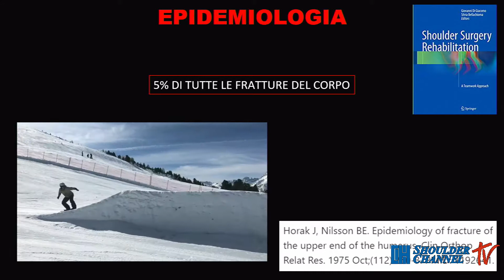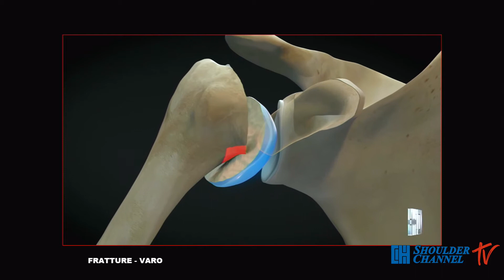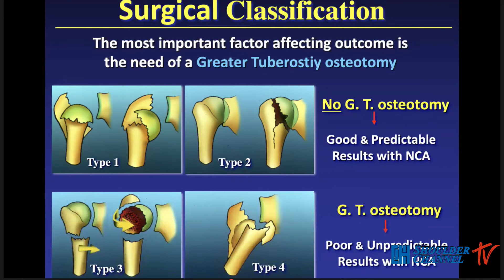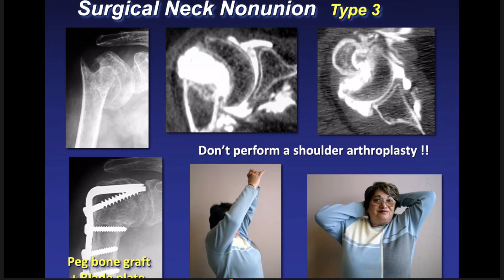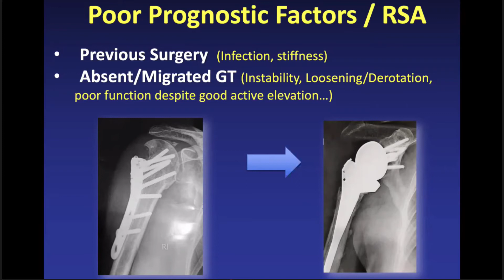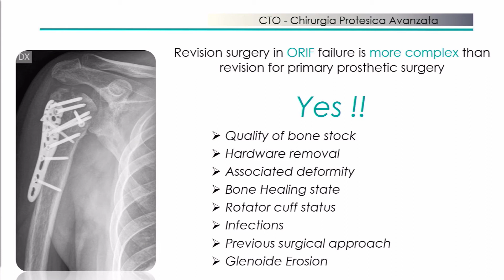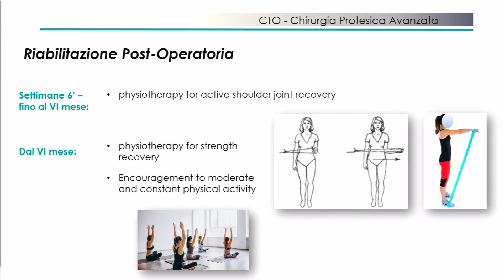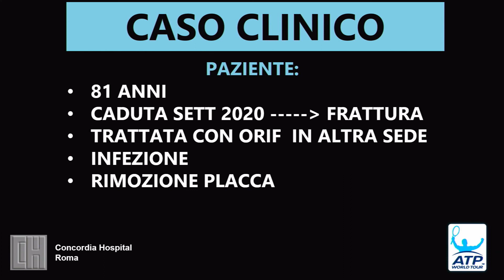Le fratture del III prossimale d'omero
Diretta del 23 Giugno 2021
WEBINAR su "Shoulder Channel TV" e  l'Associazione Fisioterapia e Riabilitazione
Special Guests: Dott Claudio Ascani e  Prof. Pascal Boileau.